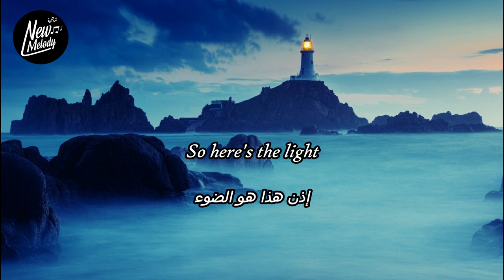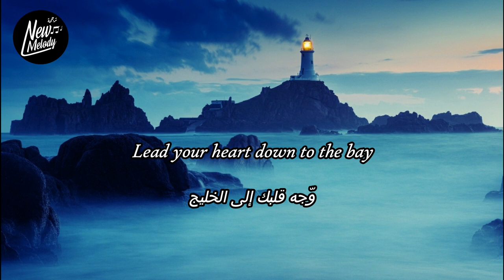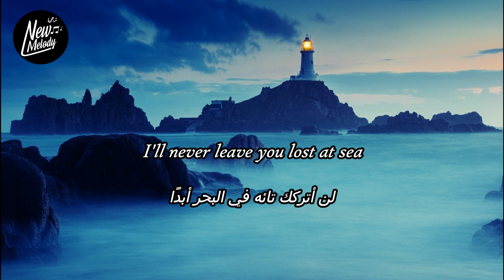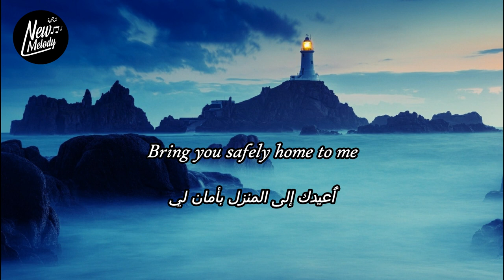Sam Smith - The Lighthouse Keeper مترجمة عربى بالكلمات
فضلا و ليس امرا و حرصا منا لكم على ان يصلكم كل جديد وحصرى
نرجو الاشتراك فى القناة ولكم منا مشاهدة ممتعة
 "ترجمةNew Melody"